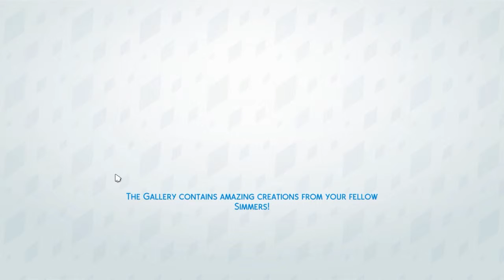The Sims 4~ Get To Work~ Part 2~ Doctor Kylie!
♦What happened:We have a successful day at work with Kylie!!!